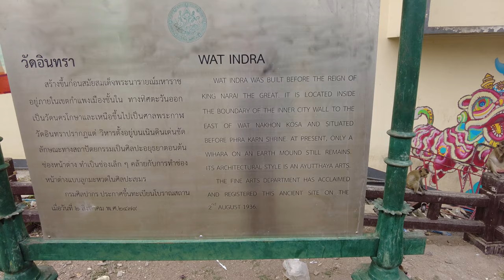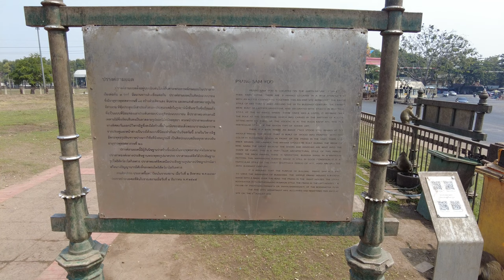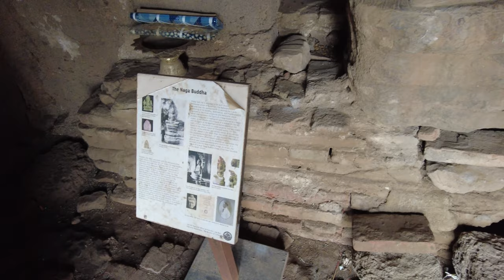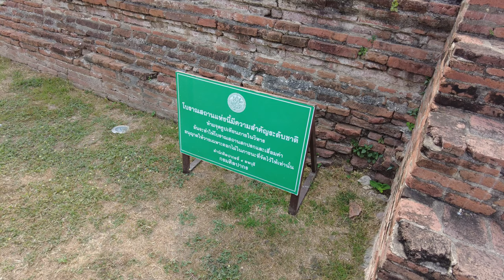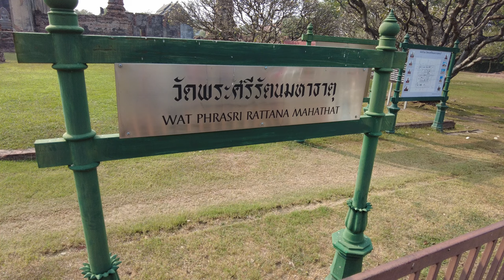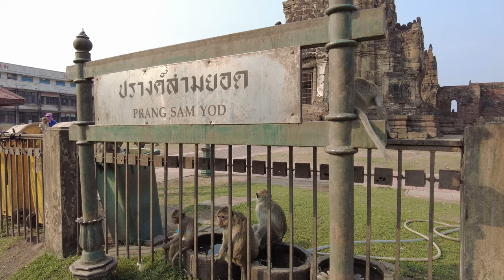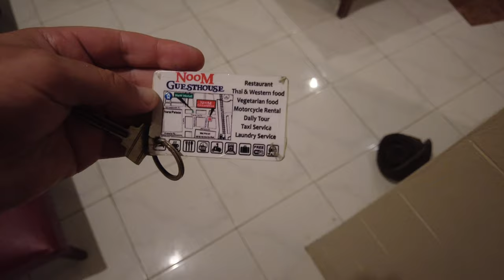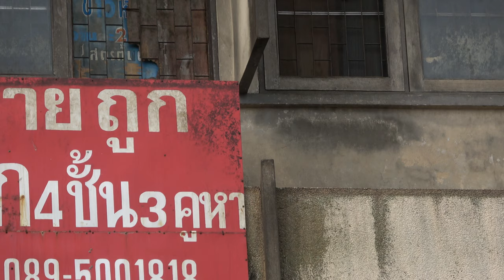Monkey Madness in MonkeyTown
Several thousand monkeys live in the centre of Lopburi Thailand. There is alot of monkey action in the video so jump around to different bits of it. Thailand exchange rate is about 40 baht to 1 pound, 34 to 1 US dollar. Every year there is a big Monkey Festival in Lopburi where locals set out food for the monkeys and give them buffet feasts.